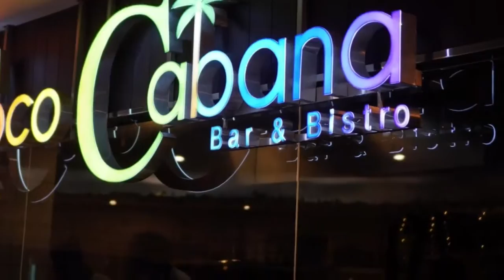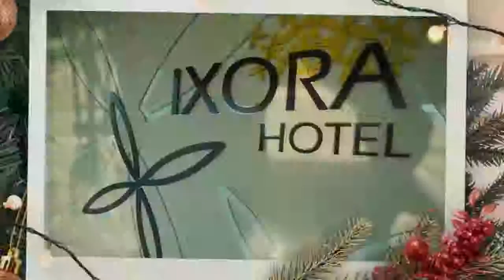ปีนัง 2019 l ChingCanCook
ลูกครึ่งปีนังอย่างชิ้งพาเที่ยวปีนังทั้งทีต้องไม่ธรรมดา จัดให้เลยค่ะรวมมิตรเทรนเที่ยวปีนัง 2019 เที่ยวเน้นๆใน 24 ชั่วโมง ทำได้ตั้งแต่...
- พาไปรู้จักวิวัฒนาการเกาะปีนัง อาหาร วัฒนธรรม เทศการสำคัญ ฯลฯ ประมาณเรียนรู้ปีนังแบบ intensive course ที่ State Art Gallery
- ดูสัตว์น้ำเพลินๆที่ Top Boutique Aquarium
- เดินไต่ด้านนอกตึกบนความสูงของชั้น 65 ที่เสียวฝุดๆ ที่ The Gravity
- แล้วไปผจญภัยกันต่อที่ Jurassic Research Center ดูอยู่ดีๆมี T-Rex หลุดจากกรง ต้องหนีตายกันออกมาเลยนะ!
- จากนั้นก็ไปถ่ายภาพสวยๆที่ปีนัง Street Art ที่สายฮิปสเตอร์ไม่ควรพลาด! ชิ้งมี trick ให้ถ่ายครบทุกจุดภายในครึ่งชั่วโมงมาฝากค่ะ
- ตบท้ายด้วยการเดินขึ้นลิฟต์ไปชั้น 68 ดินเนอร์แบบปังๆที่ร้าน Coco Cabana เห็นวิวเกาะปีนังแบบ 360 องศาเรย แถมมี Sky walk ให้ไปเดินบนพื้นกระจกด้วยน้า